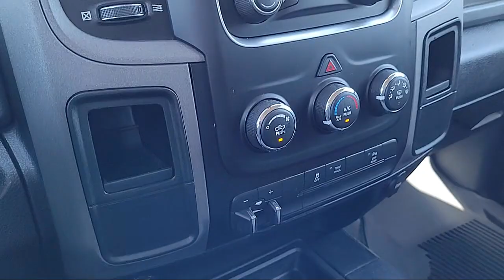2018 Ram 2500 Tradesman Crew Cab Sacramento Roseville Elk Grove Folsom Stockton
2018 Ram 2500 Tradesman Crew Cab Stock Number: P96458 Vin:3C6UR5HJ8JG302318.
Future Ford
650 Automall Drive